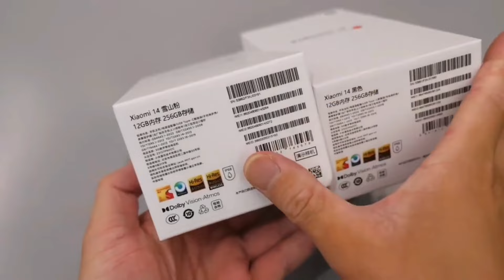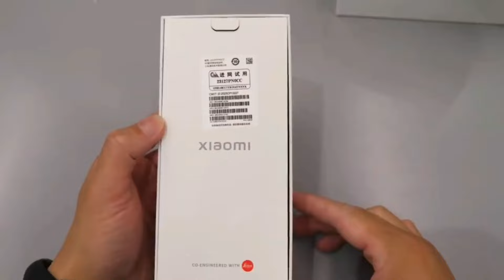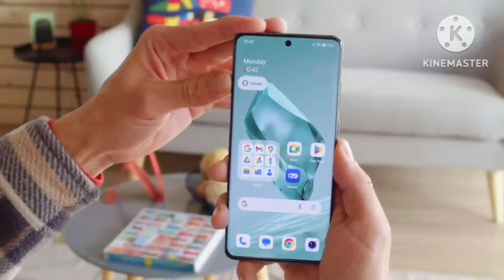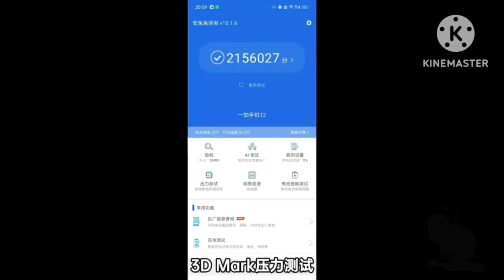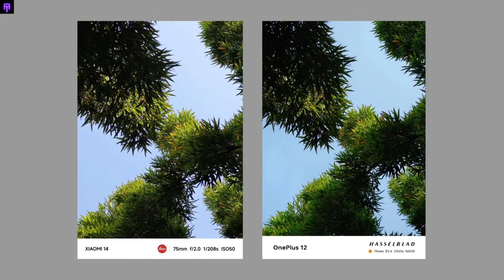تشتري هاتف xiaomi 14 او oneplus 12 | مقارنة افضل الهواتف في 2024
Buy Xiaomi 14 or OnePlus 12 |  Comparison of the best phones in 2024
تشتري هاتف xiaomi 14 او oneplus 12
المنافسة بين الشركات لا تتوقف أبدًا، حيث تسعى كل شركة تجارية إلى التفوق على الأخرى من حيث الابتكار والميزات.  لذلك في هذا الفيديو سنقوم بعمل مقارنة مع احد افضل هاتفين وهما  Xiaomi 14 وOnePlus 12. يعد كلا الهاتفين من الهواتف الرائدة لهذه السنة ويقدمان مجموعة من الميزات المميزة
 من سيتغلب الأخر على الأخر في هذه المعركة الشرسسة لذلك تابع الفيديو للأخير لمعرفة ذلك

Competition between companies never stops, as each business strives to outdo the other in terms of innovation and features.  Therefore, in this video, we will make a comparison with one of the two best phones, namely the Xiaomi 14 and the OnePlus 12. Both phones are among the leading phones of this year and offer a set of distinctive features.
  Who will defeat the other in this fierce battle, so watch the video until the end to find out
 Peace be upon you, this is Adel from the Technical Minutes channel